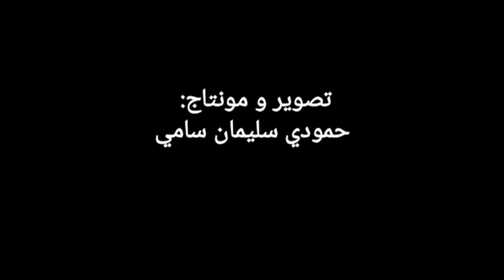جولة إستكشافية في إحدى البحيرات الفنلندية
الهجرة إلى فنلندا
السفر إلى فنلندا
Travel to Finland

دول شمال أوروبا.